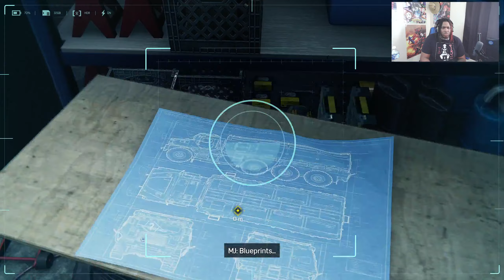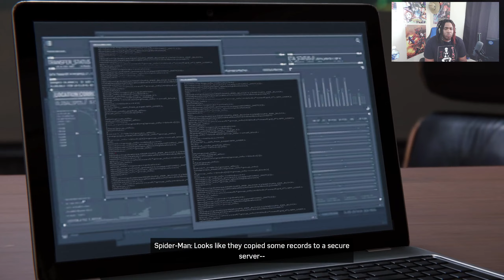Marvels Spider-man remastered ep.7 GeForce RTX 3060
yo ! back and at it! tap in for the NEW episode of spiderman remastered.
- Dinner with MJ, somewhat..
- New leads on Demons & Devil breath
- spider man crashes Halloween a party? fun fact he's already in a costume
- Tombstone mystery
- Taskmaster? who is this guy.